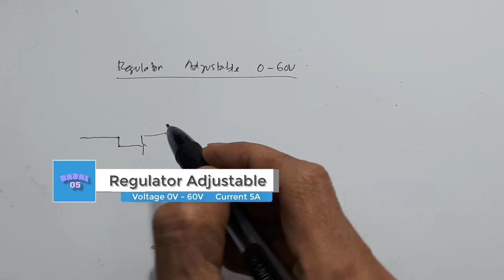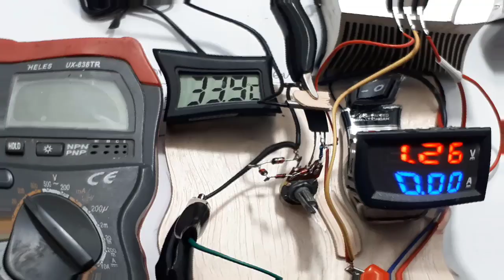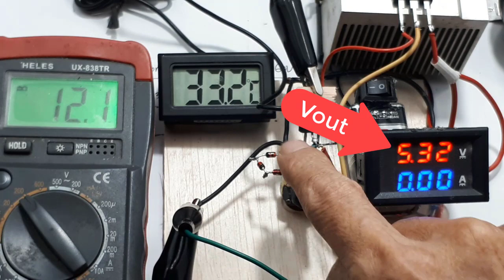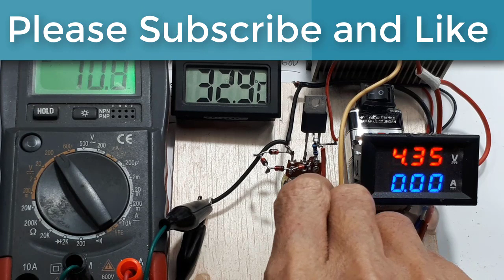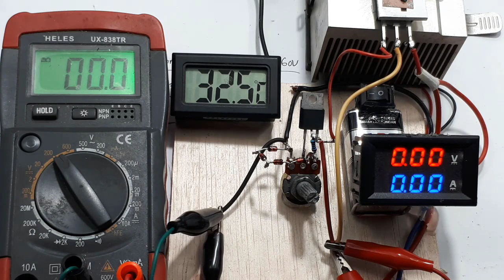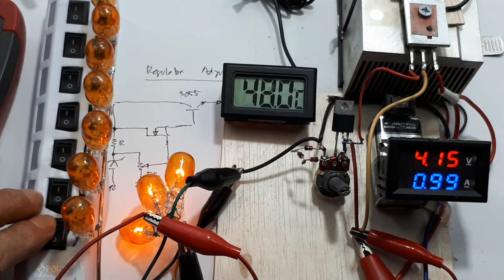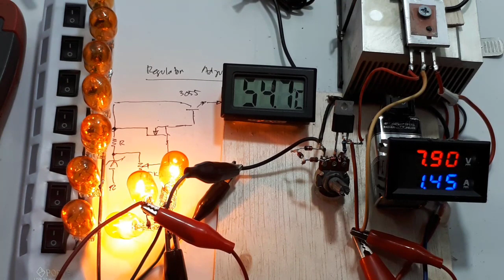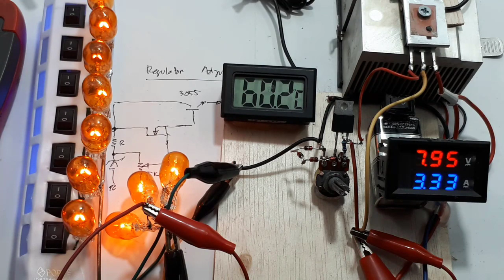Cara Membuat Regulator Adjustable 0-60Vdc 5A dengan Mosfet DIY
Video ini hanya menjelaskan cara kerja regulator menggunakan mosfet, tapi bila kalian ingin menggunakan sebaiknya, menggunakan IC regulator saja, atau step down atau step up.
Karena pemakaian IC regulator sudah aman bila terjadi short circuit atau panas berlebij.
Jadi ini hanya untuk belajar saja.

RegulatorAdjustable0-60V
00:00 Radal05
00:20 Scematic Regulator adjustable mosfet
01:14 Add zener
02:05 Test  Regulator adjustable mosfet
02:46 Check temperatur
03:01 Give a load

penurun tegangan

Video ini menunjukan cara membuat adjustable super sederhana menggunakan mosfet.
Besarnya tegangan regulator yang kita inginkan tergantung dari zenner yang kita gunakan. Dan besar arus dengan menggunakan 3055 dapat sampai 6A, bila menggunakan heatsink yang bagus. Semisal menggunakan heatsink CPU.
Selamat Mencoba membuat regulator Adjustable super sederhana
Komponen yang dibutuhkan :

1. Mosfet channal N IRF540 1x
2. Transistor NPN 3055 1x
3. Zenner 12V 1/2W 6x
4. Potensiometer 5K ohm 1/4W
5. Resistor 270 ohm  1/4W 1X

3. Simple Regulator Mosfet High Current Ide kreatif DIY Rangkaian Penurun Tegangan 24V, 12V, 5V, 3.3V